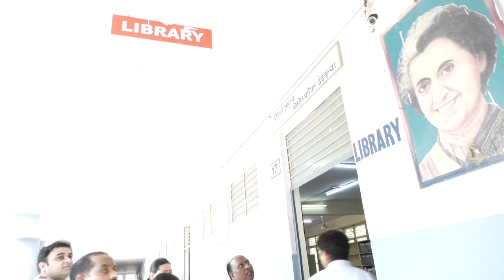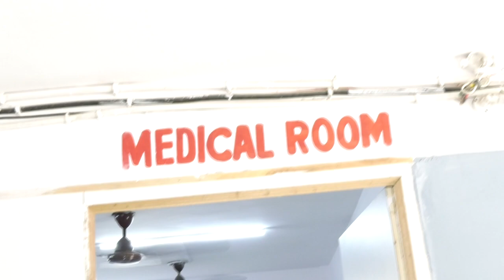Jagriti Public School Sangam Vihar New Delhi